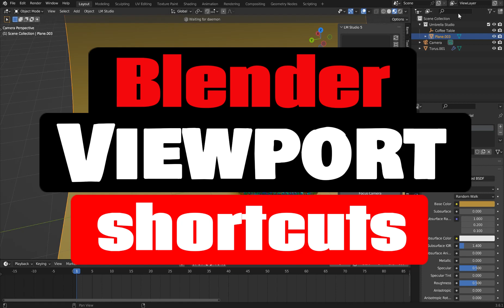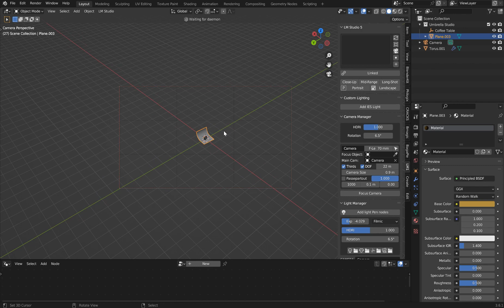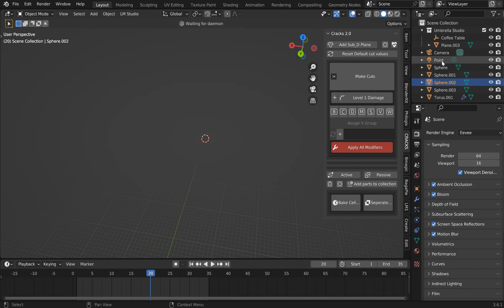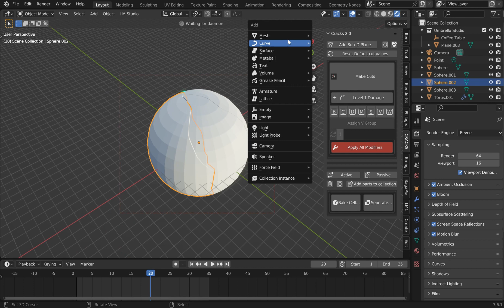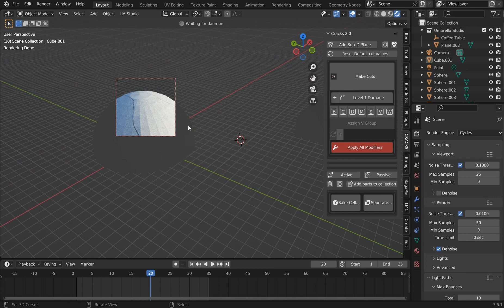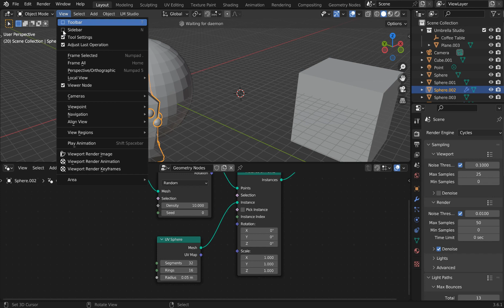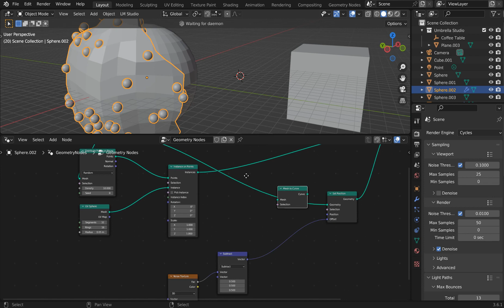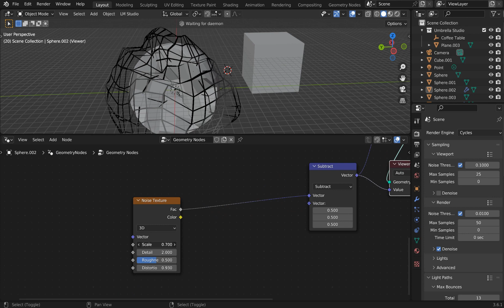Viewport shortcuts in Blender 3D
Here are some short cuts you might have missed for manipulating the 3d viewport

Mentioned & important links:
Blender release notes

My add-ons found on Blender Market